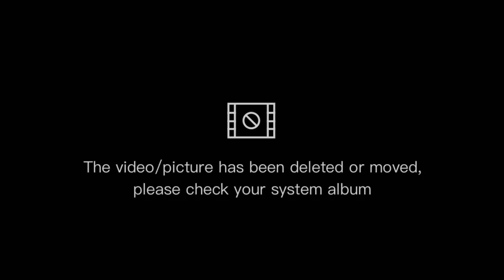BUSY ANG LAHAT SA PAIRPAGS /Nome Gaor MixVlog